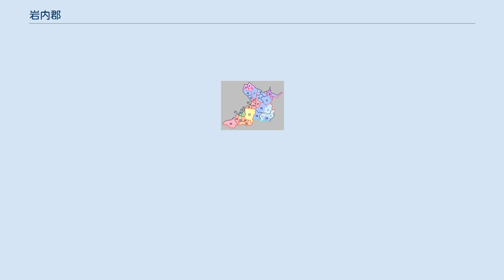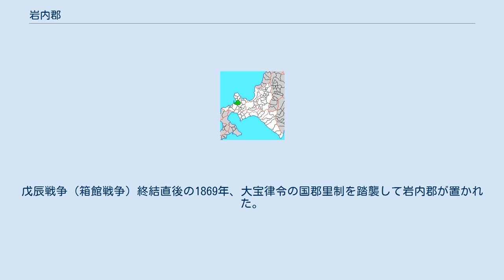岩内郡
北海道岩内郡の位置（1.共和町 2.岩内町） 岩内郡（いわないぐん）は、北海道（後志国）後志総合振興局の郡。
 1879年（明治12年）に行政区画として発足した当時の郡域は、上記2町および古宇郡泊村の一部（大字堀株村・茅沼村）にあたる。
 室町時代の康正2年には、岩内地方に和人の往来があった。
 江戸時代、岩内郡域は和人地となる。
松前藩によってイワナイ場所が開かれていた。
 陸上交通は、渡島国から天塩国増毛郡への道のりの途上であったため、文化年間に岩内郡と余市郡を結ぶ余市山道（国道276号･国道5号稲穂峠の前身）が開削され道中の宿場として笹小屋なども設けられた。
また、南の磯屋郡へは雷電峠が難所となって陸路が途絶えて舟に頼っており、安政年間に磯屋請負人の桝屋栄五郎がアフシタ以西の一里あまりを開削し、岩内請負人仙北屋仁左衛門がアフシタ以東の2里(7.9.km)余を開削、以降、雷電嶺（国道229号の前身）では通年の陸路での移動が可能となった。
また、このとき中間の温泉（朝日温泉の前身）には箱館在住の又兵衛を家守とする家を建て、通行の官吏旅客の便を図った。
海上交通は北前船も寄航していた。
寛政年間には岩内神社が創建されている。
 江戸時代後期の文化4年には、岩内郡域は天領とされたが、文政4年には一旦松前藩の元に戻された。
天保6 - 8年ころには天保の飢饉の凶作のため、道外からの移住者が激増している。
安政2年に再び天領となり庄内藩が警固を行った。
 翌3年に岩内山帰厚院が開山、そして4年箱館奉行が前田幌似と発足常見（共和町）に御手作場を設け水稲栽培を開始している。
また安政6年には岩内で家屋80余戸が消失する大火があった。
戊辰戦争（箱館戦争）終結直後の1869年、大宝律令の国郡里制を踏襲して岩内郡が置かれた。
 北海道一・二級町村制施行時の岩内郡の町村（13.岩内町 14.前田村 15.発足村 16.島野村 17.小沢村。上赤：共和町 上橙：岩内町）